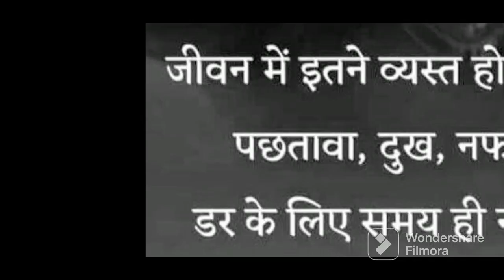ईश्वर की लीला का क्या कहना||Ishwar ki Leela ka kya kahana 🤔